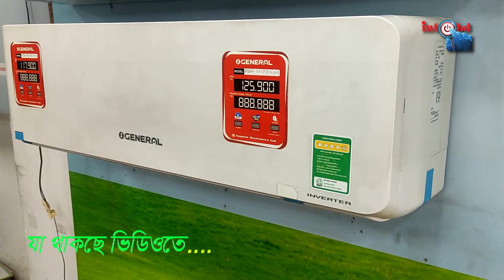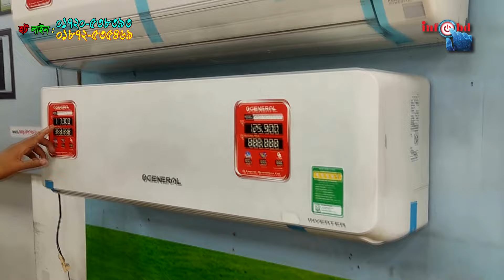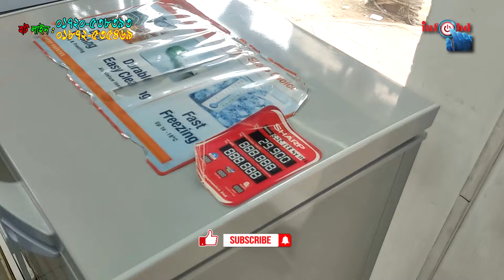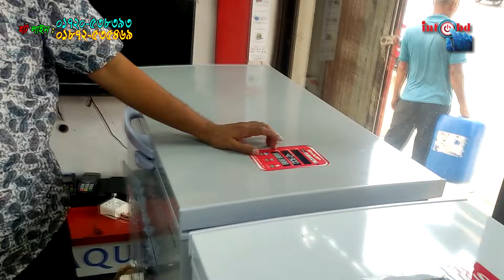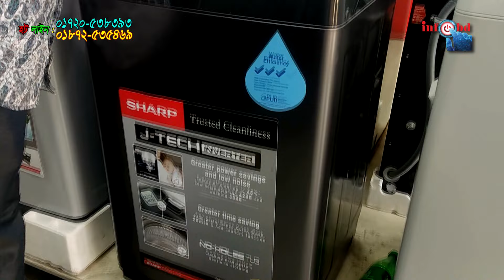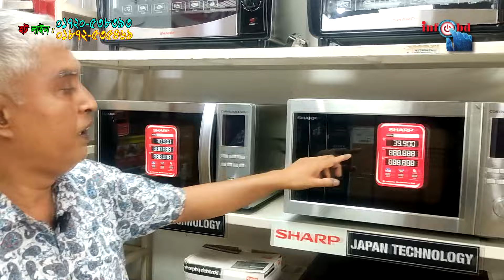👉ধামাকা অফার👉৫০০০টাকা পর্যন্ত ছাড়|General AC price in Bangladesh|best electronics showroom in dhaka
👉সরাসরি ডিলার থেকে পণ্য কিনুন।শোরুম প্রাইস থেকেও ৪-৫ হাজার টাকা কমে সব পণ্য পাবেন।এসি,ফ্রিজ,ডিপ ফ্রিজ,ওয়াশিং মেশিন,ওভেন থেকে শুরু করে যাবতীয় সকল ইলেকট্রনিক পণ্য পেয়ে যাবেন এখানে।সারাদেশে যে কোন জায়গায় ফ্রি ডেলিভারি।আসুন দেখুন দেখে শুনে যাচাই করে ক্রয় করুন। আর এসিতে ইনস্টলেশন সম্পূর্ণ ফ্রি।
👉Buy the products directly from the dealer. You will get all products at a discount of Tk 4-5 thousand from the showroom price. You will get all electronic products from AC, fridge, deep fridge, washing machine, oven here. Free delivery anywhere in the country. Come. Check it out and buy it. And installation in AC is completely free.

👉যোগাযোগের ঠিকানা :
                              Electro Gallery
               Md.Shawkut Hossain shaheen
                                    Mobile
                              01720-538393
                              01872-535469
       234/1,Abdullah khan Manssion,kachukhet
                    cantornment,Dhaka-1216

👉পণ্যের বিজ্ঞাপন দেয়ার জন্য যোগাযোগ করুন নিচে দেয়া নাম্বারে :
                                               Info BD
                                            মো: তানভীর
                                 মোবা : ০১৮৪১-৭১০২২০

👉ভালোলাগা থেকেই ভিডিও তৈরি করি।আর যদি আমার ভিডিও আপনাদের ভালো লাগে তাহলেই আমি সার্থক।